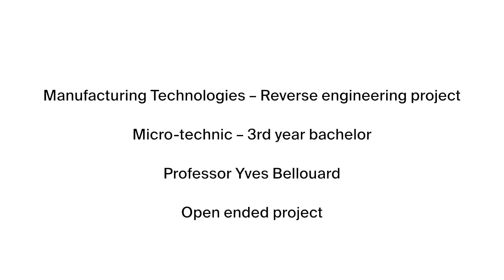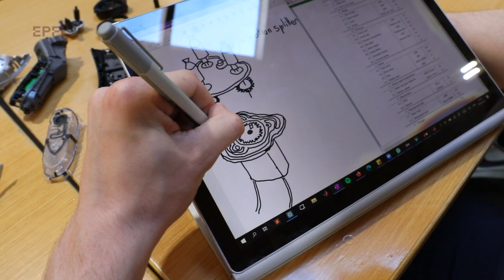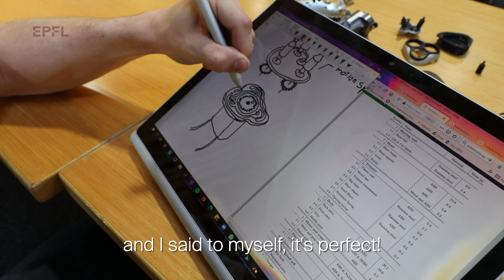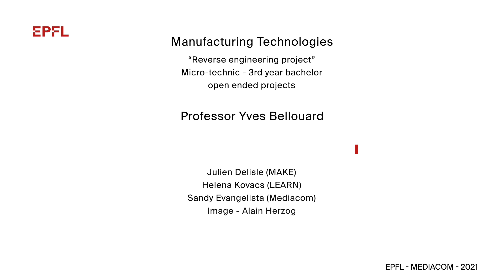Students use reverse engineering to understand everyday devices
Sometimes you have to take things apart – separate out their components, dig into the nuts and bolts and test various hypotheses – to figure out how they work. That’s the premise behind the reverse-engineering class at EPFL, where students deconstruct everyday objects to better understand the mechanisms involved.

Mettre les mains dans les rouages, dévisser les éléments, découvrir les fonctionnalités, éparpiller les pièces, émettre des hypothèses. Grâce au cours d’ingénierie inversée, les étudiant⸱e⸱s entrent dans le corps de l’objet pour en saisir les mécanismes.